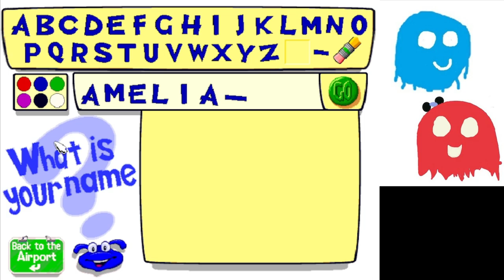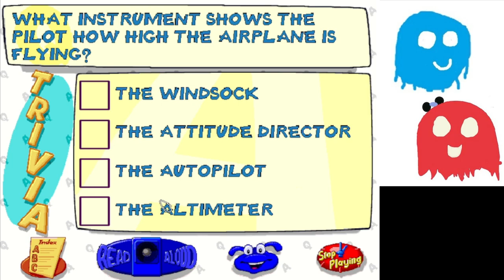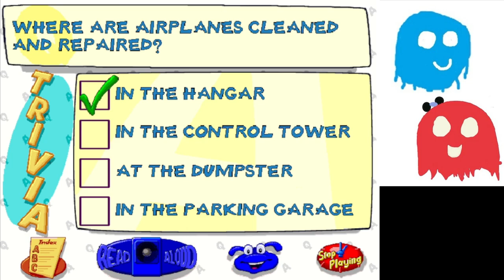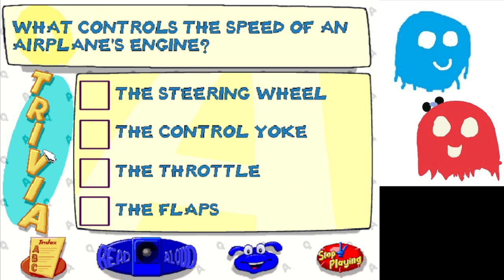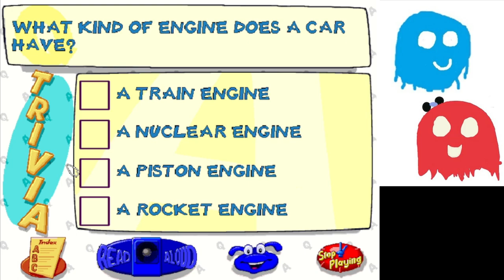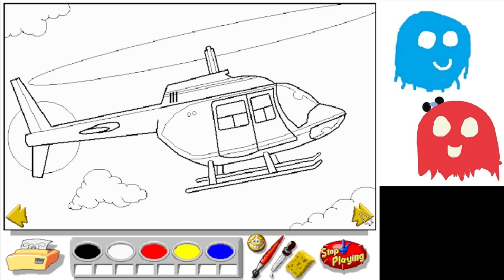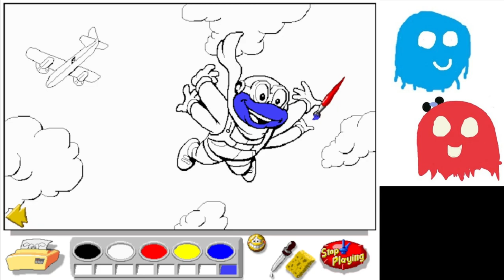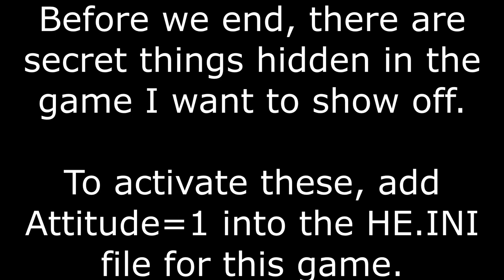Let's Explore the Airport with Buzzy the Knowledge Bug Part 2 - TRIVIA AND WEIRD COLORING BOOKS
Marty and I kill it with airport trivia and discover the disappointing coloring book. Also, some secrets at the end.